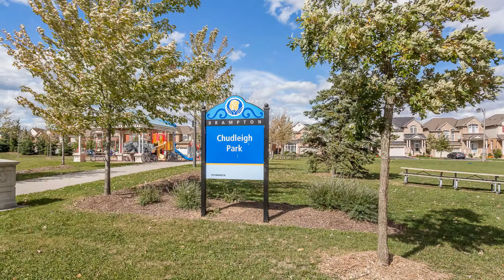62 Fandango Dr - Brampton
62 Fandango Dr, Brampton ON L6X 0R4, Canada